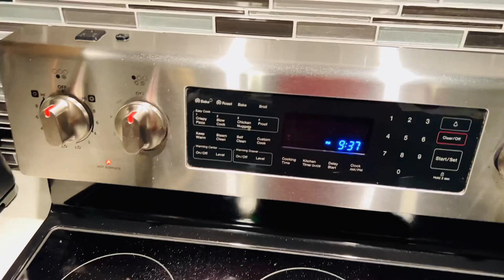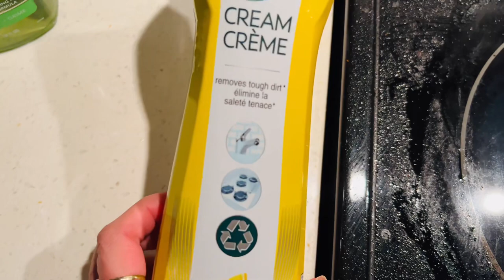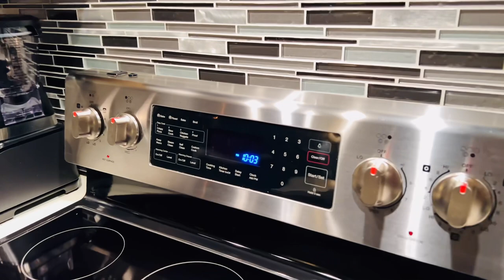Glass Top Stove Cleaning Hack-Gas aur Glass top electric stove main kiya better ha-Late night vlog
Gulslifeincanada

Gul_lifeincanada